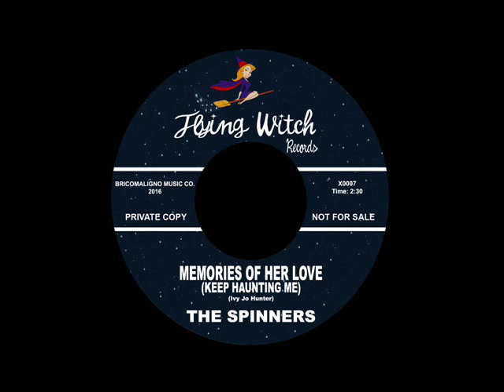The Spinners - Memories Of Her Love (Keep Haunting Me)